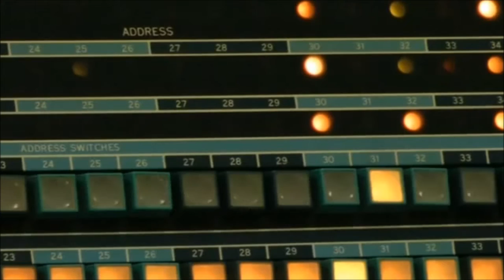Thrive fan trailer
Thrive is an open source game which aims to simulate the development of a species from unicellular organism to space-faring civilization, in a scientific way. Currently the microbe stage is being developed.